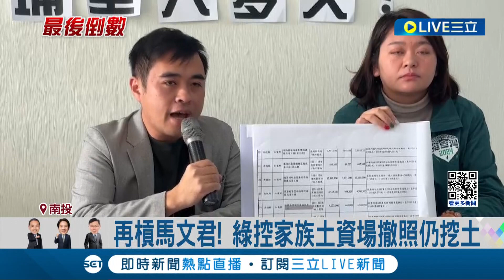南投立委再度交鋒! 馬文君遭控土資場撤照仍挖土 更遭指控助理承包工程 馬反嗆綠"打烏賊戰":謊話連篇｜記者 吳崑榆 陳逸潔 沈明志｜【LIVE大現場】20240102｜三立新聞台